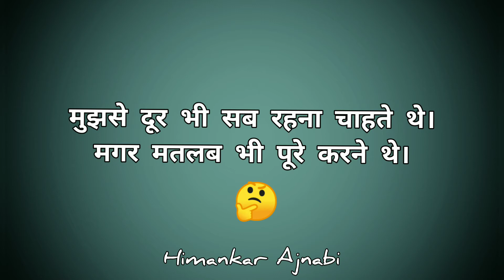Sad Shayri alone shayri status |💔 broken shayri best shayri status#short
Welcome to the channel. All credits of these videos is going to Writer Himankar Ajnabi. if you like these videos then please Like & Share ,Subscribe the channel & Comments your thoughts about the video and shayri.

Original Shayri - Himankar Ajnabi

Links for more shayri -